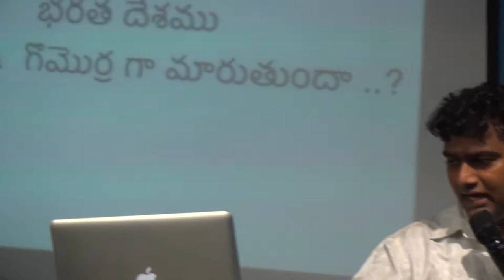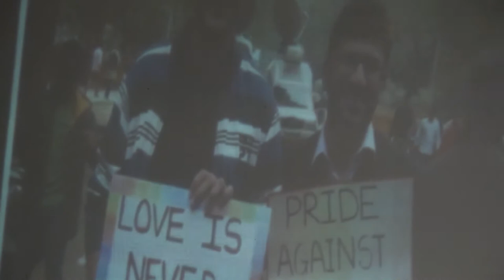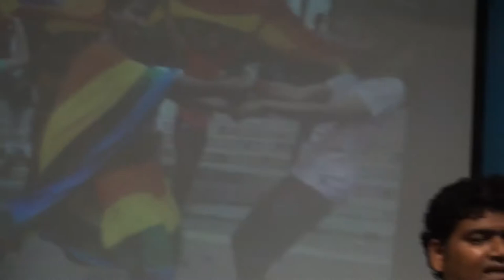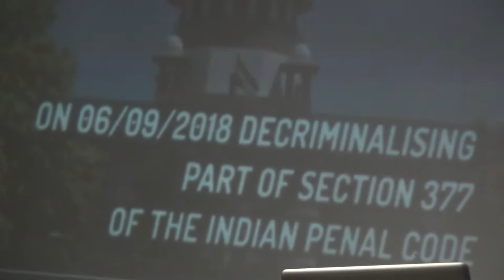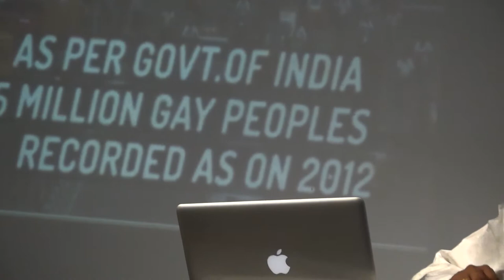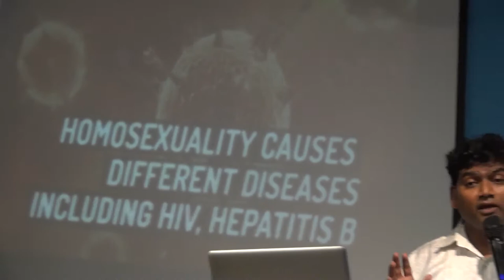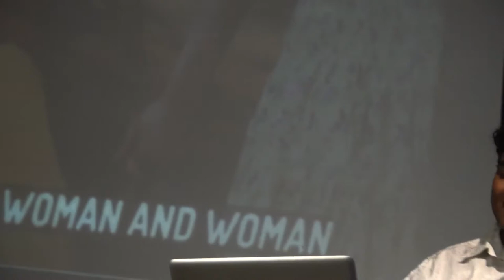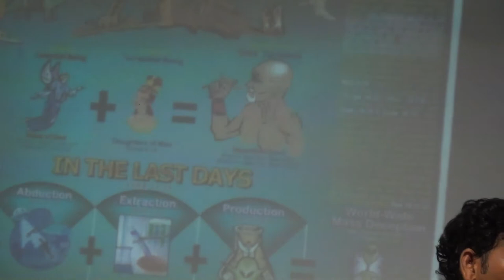భారత దేశ(క్రైస్తవ) యవ్వనులకు దేవుని హెచ్చరిక. స్వలింగ సంపర్కాన్ని దేవుడు సహించడు. మానుకోండి.